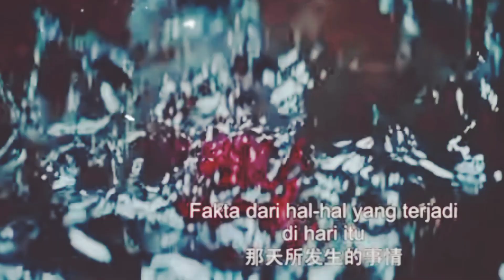Shen Su Jun And Leo Yang (Miss Mystery Chinese drama) Real Profile Cast